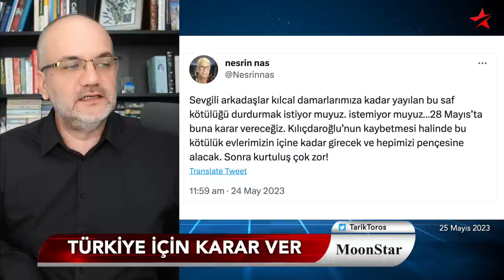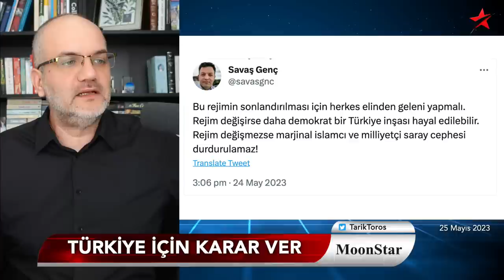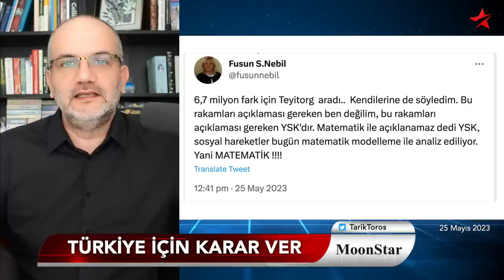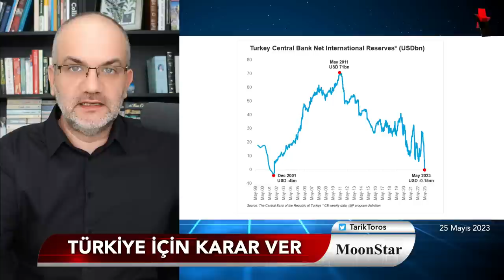İktidarda rahatlık yerini sıkıntıya bıraktı | Tarık Toros | Manşet | 25 Mayıs 2023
25 Mayıs 2023

• İktidarda rahatlık yerini sıkıntıya bıraktı
• Millet İttifakı tam destekle pazar gününe yürüyor
• Kemal bey kazanırsa.. Kemal bey kaybederse..
• Son grafik: Erdoğan'ın aparatları
• Adı konmamış döviz rejimi uygulamada
• 70'lere 70 sente muhtaç günlere dönüş riski
• Sandık güvenliğine dair son uyarılar
• Yeni tiryakiliğiniz: IN-OUT güncellendi